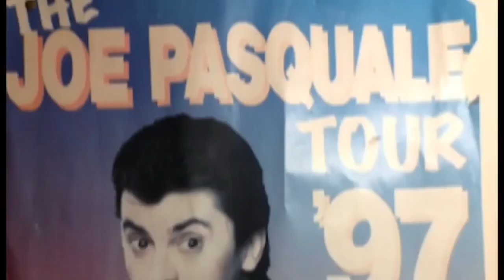Paul Johnson on Mustard TV with Darren Eadie and Helen Mcdermott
An old clip with Joe Pasquale interviewed by Helen at the Britannia Pier Theatre, Great Yarmouth - and then the interview I did with Helen and Darren - comments about shows, show people and things not done quite right?